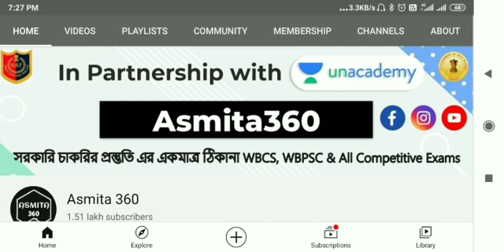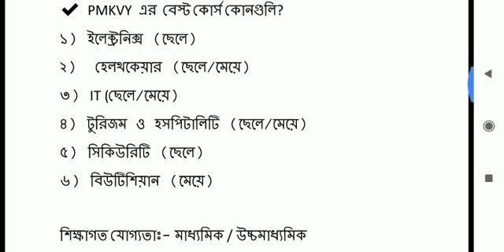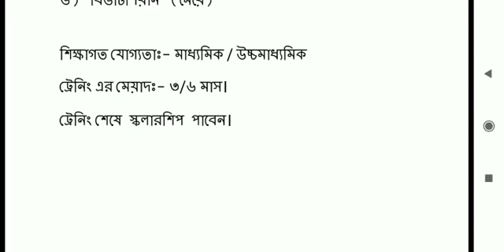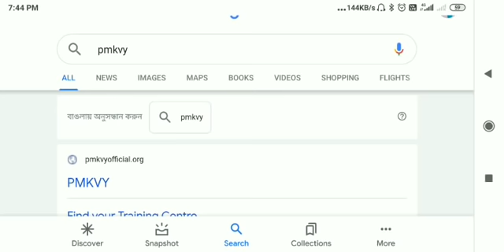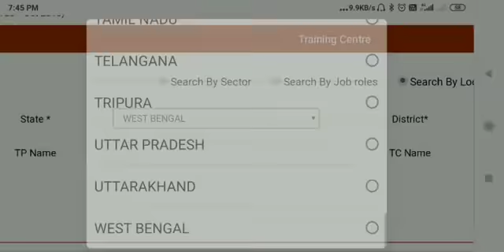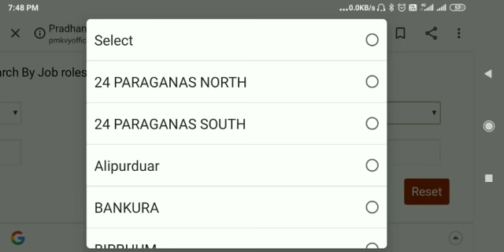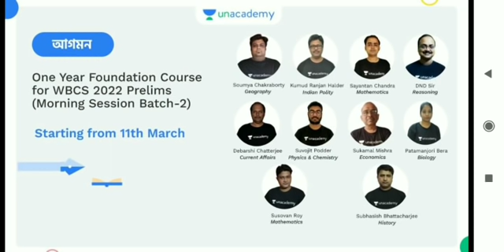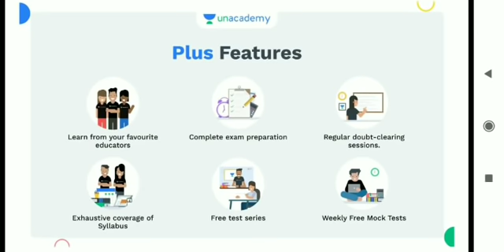📌মাধ্যমিক /উচ্চ মাধ্যমিক পাশে দারুণ সুযোগ ছেলে মেয়ে উভয়ের জন্য West Bengal Government job news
📌ভিডিও সংক্রান্ত সমস্ত তথ্য পেতে টেলিগ্রামে যুক্ত হয়ে যান আজ ই, Play Store থেকে ডাউনলোড করুন Telegram App এবং Asmita360 লিখে সার্চ করে গ্রুপ এ জয়েন হয়ে যান :) সরাসরি গ্রুপ এ জয়েন করার লিঙ্ক

এখানে সর্বশেষ ব্যাচের কোর্সগুলি দেখুন 👇

👉 অদম্য: A Special Batch on Maths, Reasoning & English for Matric Level Exam

👉 আগমন- One Year Foundation Course for WBCS 2022 Prelims (Morning Session) - Batch - II

👉 আরম্ভ: Elementary Course on History, Geography & Polity with Practice Session